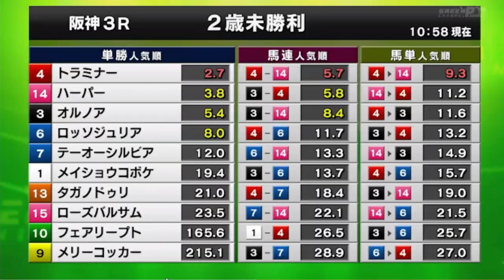2022/12/18【パドック返し馬つき】阪神3R 2歳未勝利戦 ☆ハーパー ハーツクライ